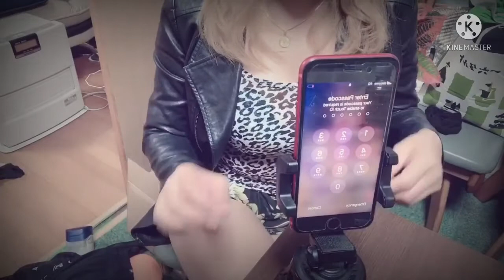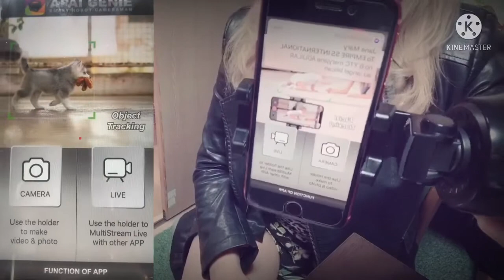THE SMART PERSONAL ROBOT-CAMERAMAN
Power on for use;long press power button:power on/off ,the LED light flashing/out.
Downloading APP:
Scan the QR code located in the instructions or search (APAI Genie) in the App Store or Google play store to download and install the app.

Connecting Device:
Make sure the 360’ object tracking is on.
Make sure the Bluetooth on your device is on.

Unscrew the battery cover and insert 3x “AA”batteries